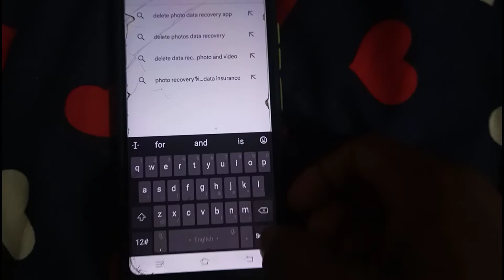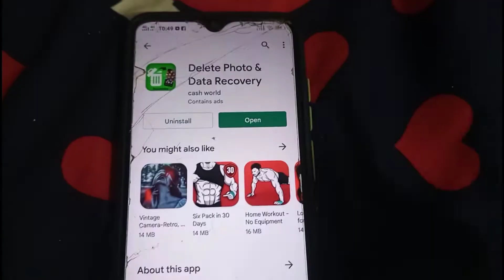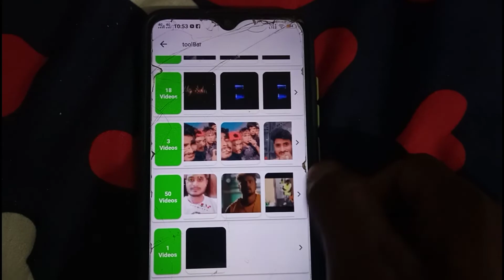How To Recover Deleted Photos Videos || Delete Kiye Hue Photo Ya Video Ko Wapas Kaise Laye !!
(Keyword)
how to restore deleted Photos
how to restore deleted videos
how to recover deleted videos or photos
how to restore permanent delete photos or videos
koi bhi photo ya video delete hone ke baad wapas kaise laye
delete kiye hue photo ko wapas kaise laye
delete kiye hue video ko wapas kaise laye
deleted photos ko recover kaise kare
deleted videos ko recover kaise kare
video agar delete ho jaye to wapas kaise laye